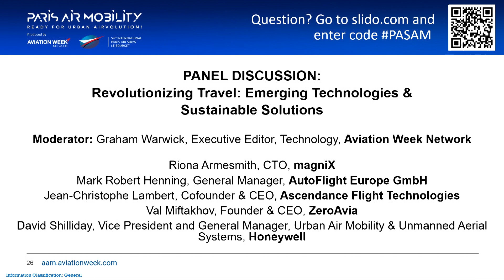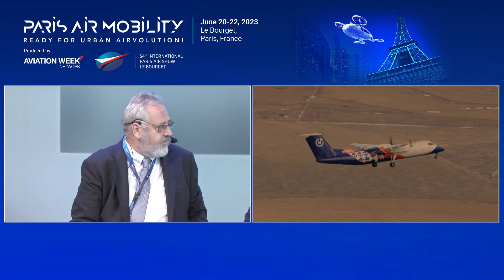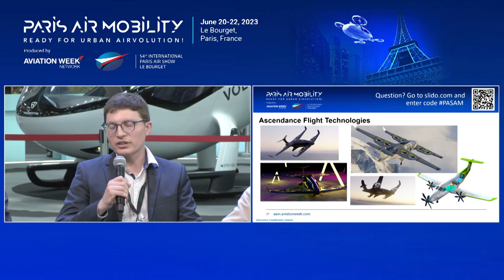🎤 Revolutionizing Travels | Paris Air Mobility | Salon du Bourget 2023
Revolutionizing Travels